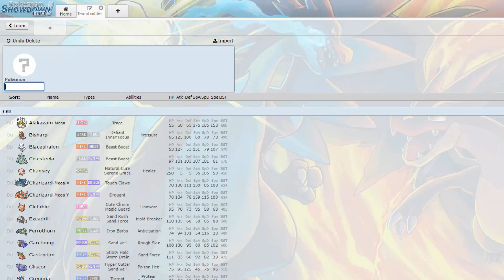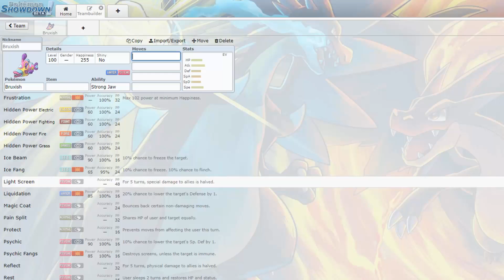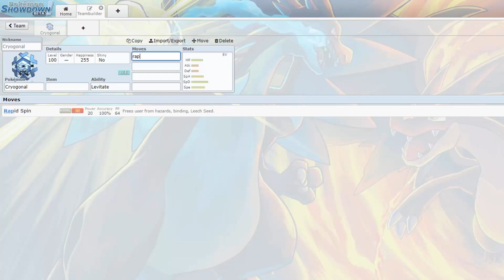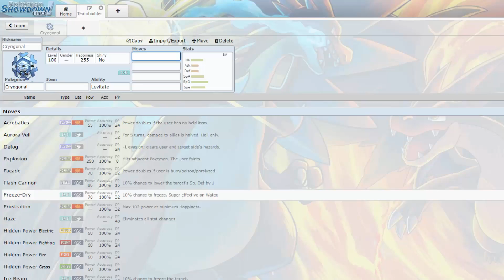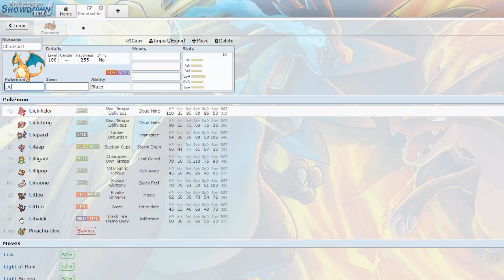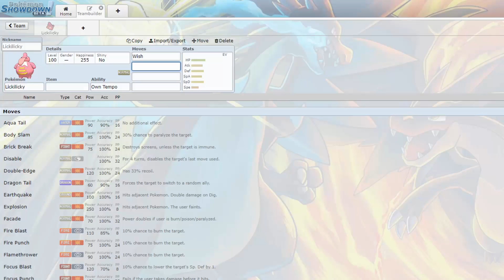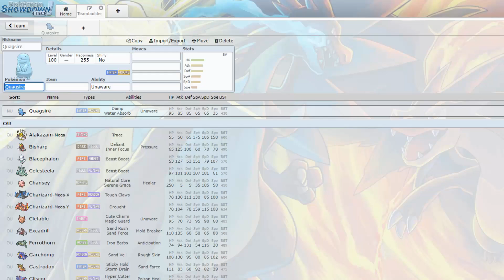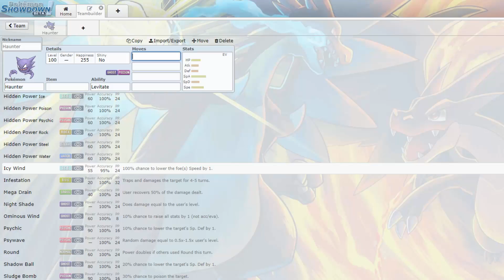TTM Summer Showdown All Star Surge Tournament - Connecticut Krookodiles Draft Analysis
Despite me stepping back from Competitive Pokemon, I decided to take part in this tournament as an Honorary All-Star, so lets look at our draft!

Add me on Games:
DBZ Dokkan Battle (Global) - 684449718
DBZ Dokkan Battle (JP) - 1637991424